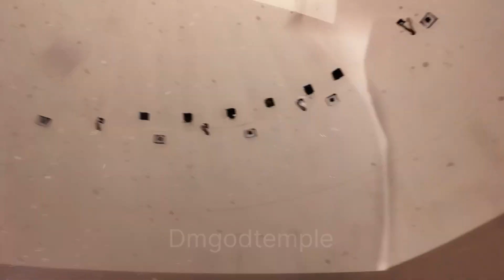Durga puja 2024😍 Santosh Mirta Square Durga Puja 2024 - 11D Full Light Show 🥰sajal ghosh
তৃতীয়া লাইট বন্ধ😭11D Show Santosh Mitra square Durga Puja 2024🥰Santosh Mitra square Puja Pandal

11D Show Santosh Mitra square Durga Puja 2024||
Santosh Mitra square Durga Puja pandal 2024||
Kolkata